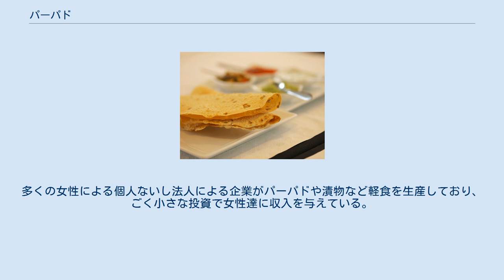パーパド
パーパド 直火での調理 パーパドとチャツネ パーパド（पापड pāpaḍ）（別名は左記参照）は南アジアの極薄のクラッカーの様な食品である。
作り方は地域毎、また家庭毎に異なるが、一般的にはレンズマメ、ヒヨコマメ、ケツルアズキまたは米粉から作られる。
ダクシナ・カンナダ県ではパラミツとサゴヤシのデンプンからパーパドと同様のハッパラ（Happala）と呼ばれる食品が作られる。
北インドではレンズマメで作ったパーパドが多く、通常'papad'と呼ばれる。
 上記の粉に塩と落花生油を加えて生地を作る。
唐辛子、クミン、ニンニク、黒胡椒などの調味料や重曹を加えることもある。
 生地は薄いトルティーヤ状の円形にして、伝統的には天日で干す。
その後好みに応じてかりっと揚げたり、直火にかけたり、トースターで焼いたり、電子レンジで温めて食べる。
 南インドでは料理の付け合わせとして、北インドでは食後に食べる。
海外のインド料理店では席に案内されてから注文をする間によく前菜として供される。
また軽食としても食べられ、刻みタマネギ、チャツネその他のディップや調味料でトッピングされる。
インドの大部分では乾燥しただけの生のパーパドを煮込み料理や野菜料理に用いる。
 大きさも様々であり、小さなものはスナックチップの様に食べられ、大きなものは他の食材を包んで食べることもできる。
 パーパドの生産は主に女性による家内制手工業によるため、インドではよく女性の権利の拡大や地位向上に結び付けられている。
多くの女性による個人ないし法人による企業がパーパドや漬物など軽食を生産しており、ごく小さな投資で女性達に収入を与えている。
 女性だけで経営されている大手パーパド生産企業にシュリー・マヒラ・グリハ・ウデョグ・リッジャト・パーパド がある。